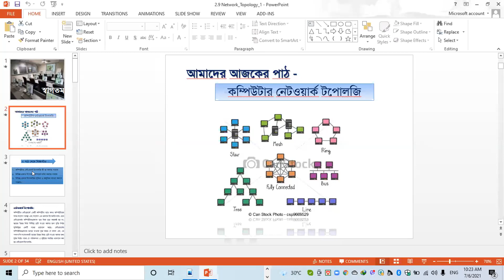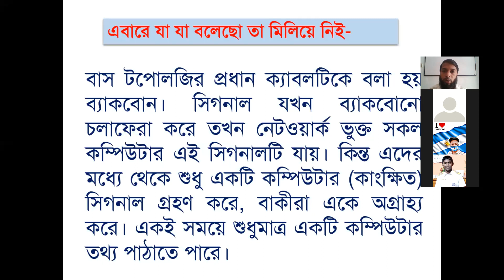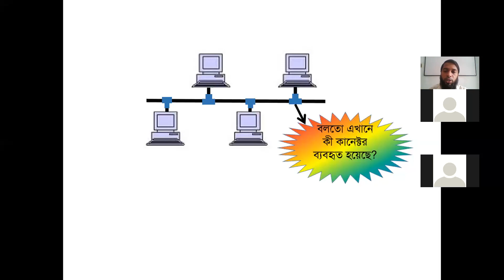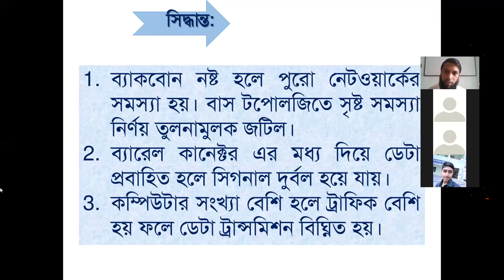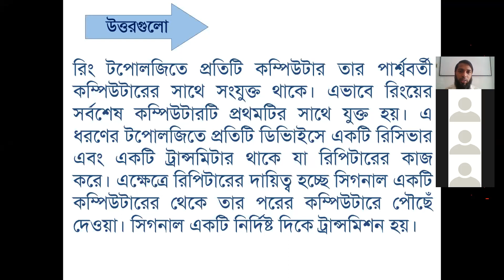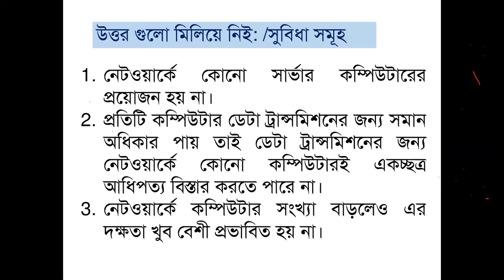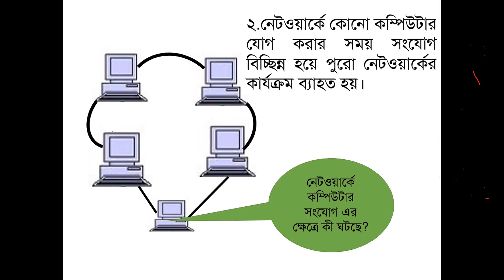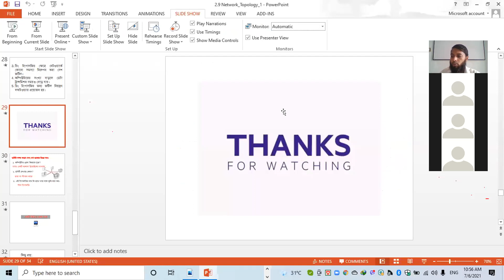Class 8 ICT 6 7 2021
ICT
Class 8
Chapter 2
Network Topology
Ghatail Cantonment Public School & College Online Class